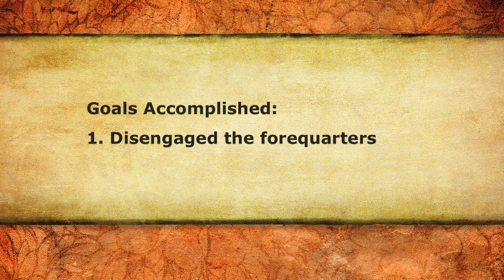Day 4 (pt. 1) - SCEA Rescue Horse - Disengaging the Forequarters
Second Chance Equine Association - Things start to heat up In day 4 of the video series, we continue the desensitizing process and move on to teaching Fancy to disengage her forequarters. She now has learned to move both her hindquarters and forequarters without being touched.